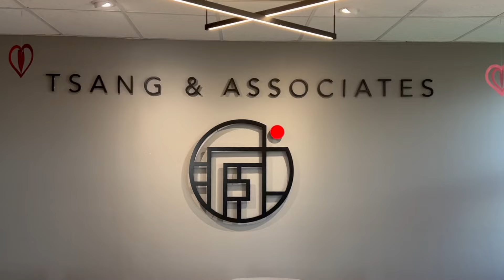Happy Valentines Day! Life at a California Law Firm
Candy stacking challenge, boba, and our favorite Italian food! Celebrate our Valentines day with us💘

4. How to Get Motivated, Deal With Pain, Judge Others Better and Make Your Life Beautiful: